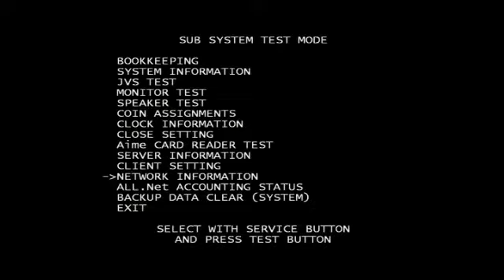高田馬場ミカド GUILTY GEAR Xrd -SIGN-Ver.1.11 7月31日トモ(LE) VS かりんちゅ(MI) 指名ガチ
8月に関西に行ってしまうトモさんさよなライオン企画
指名7試合先取戦です